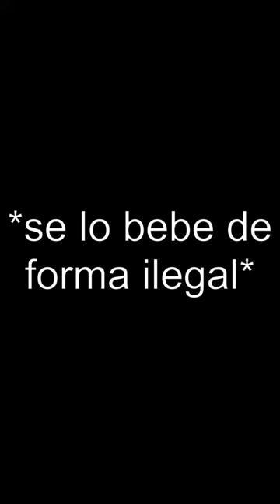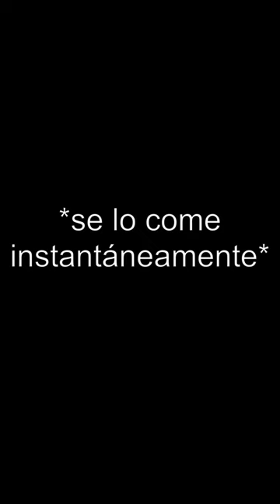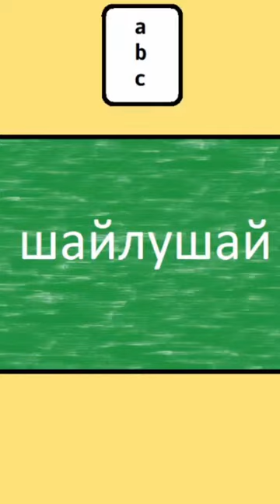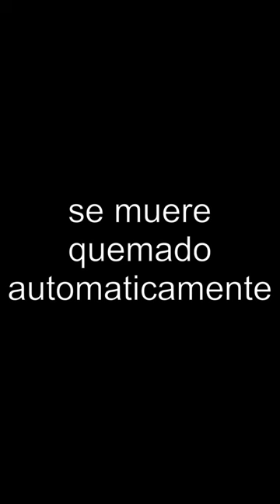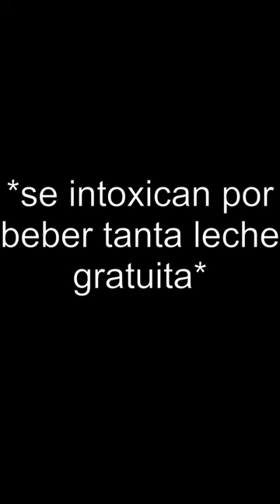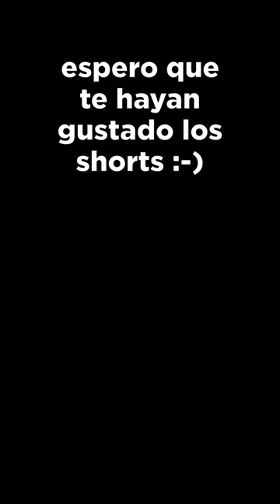TODAS mis ANIMACIONES de STICKMAN del AÑO 2023 🎞️🌟 Recopilación Shorts #6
TODAS mis ANIMACIONES de STICKMAN del AÑO 2023 🎞️🌟 Recopilación Shorts #60

✅Estos vídeos de ayudaron a conseguir DEMASIADOS suscriptores. 💗🔥